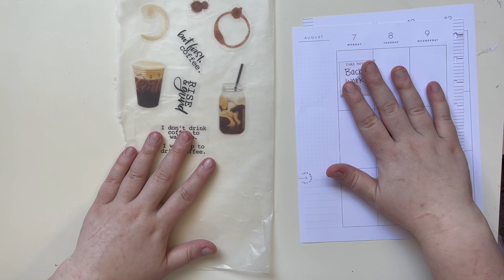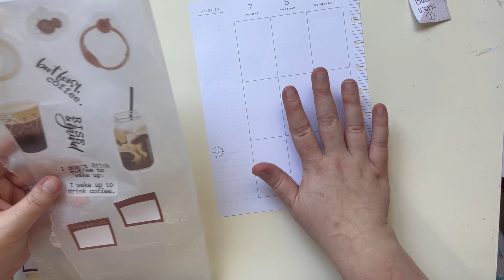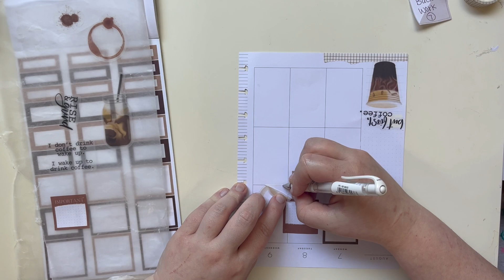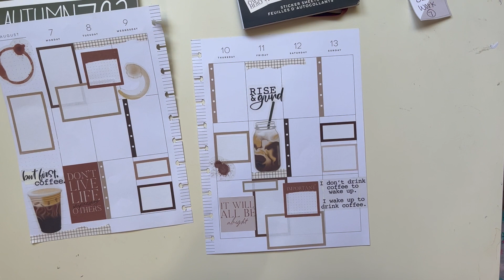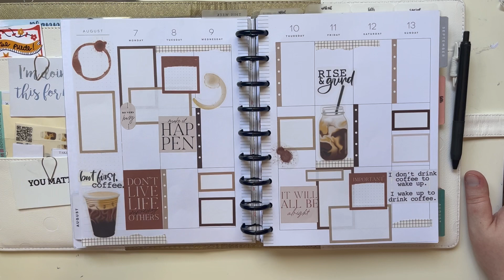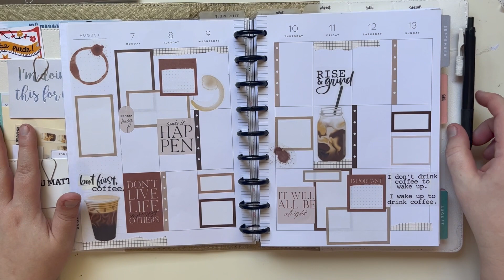Plan With Me // Classic Happy Planner // August 7-13, 2023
In this week's video, I plan to head back to work after having the summer off (well, kinda... I was finishing grad school). So this week's theme is all about the COFFEE!